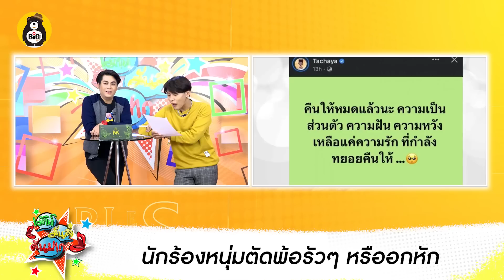ลีน่าจัง ซัดพวกแย่งผัว! -ฝากข้อความถึง อั้ม พัชราภา / เก่ง ธชย ตัดพ้อรัวๆ หรืออกหักจากนักร้องหมอลำ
-ลีน่าจัง ฝากข้อความถึง อั้ม พัชราภา
-นักร้องหนุ่มตัดพ้อรัวๆ หรืออกหัก

ทักแชทซื้ออาหารเสริม NK